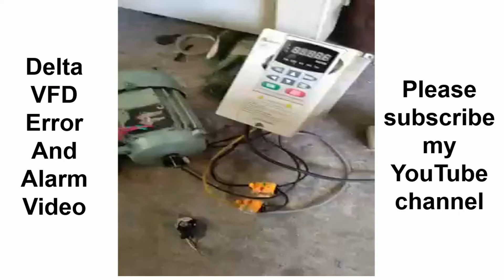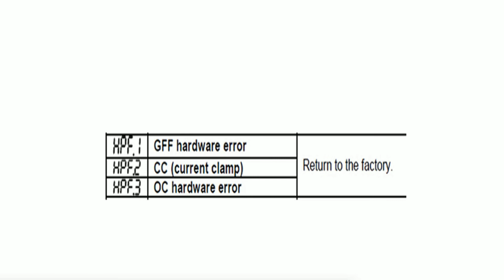Delta VFD Error HPF.1 HPF.2 HPF.3 GFF Hardware error CC Current clamp OC Hardware error